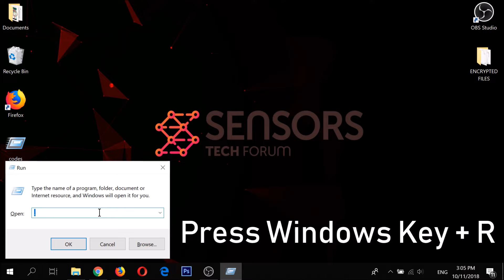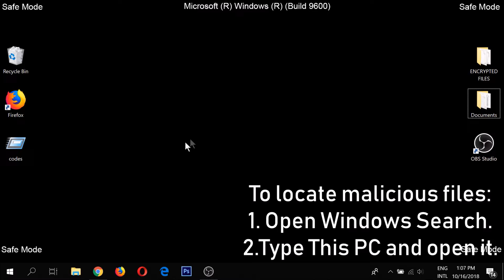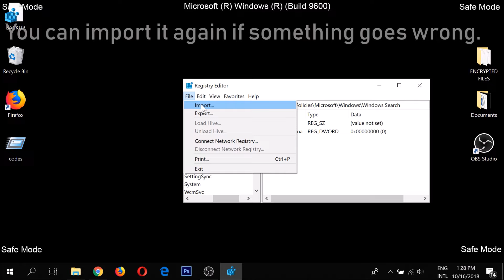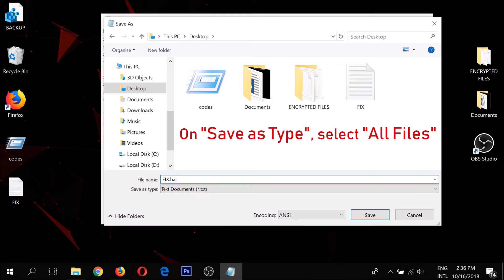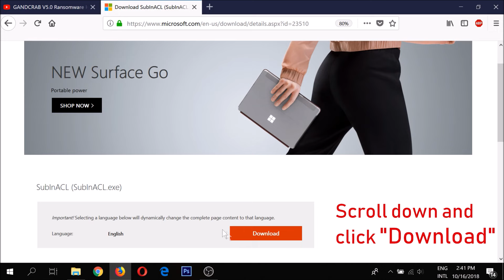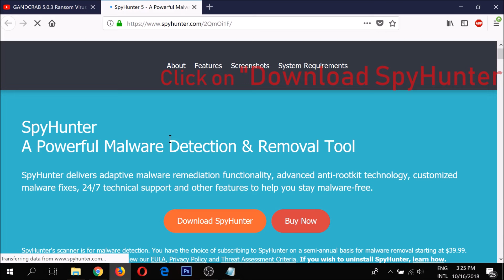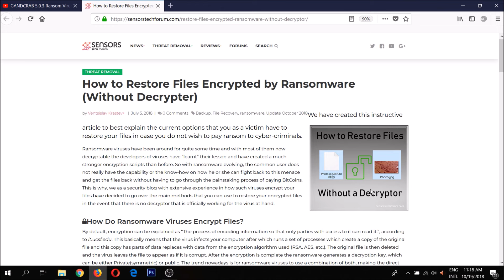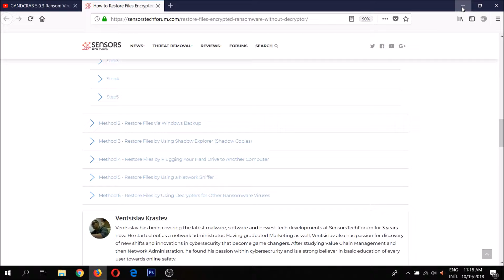Jope Virus File (.jope) Removal + Decryption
Jope virus is a ransomware infection that belongs to the STOP Ransomware family of cryptoviruses.

Jope virus is the one and only purpose to insight for your data and then ask you to pay money in the form of bitcoin to the criminals who are behind it. Are this is a video that shows how to remove this virus and shows you how I can try and get your files back in case it has infected your computer.

Jope virus is the type of thread that uses a very sophisticated enciphering mode.  This algorithm aims to scan for your files and then lock them away and shortly after that the virus this place the extortionist message called _readme.txt. It contains instructions on how can remove .jope files by paying a ransom to the Crookes in the form of Bitcoin that varies usually somewhere between $500 and $1,000 how important the files are.

We strongly recommend that you read the SensorsTechForum.com removal article in the description or watch this removal video. They can help you get rid of this thread and try to recover as many encrypted fast as possible using alternative methods. Paying Ransom to these criminals is strongly inadvisable.

***AUTOMATIC REMOVAL***

* MANUAL REMOVAL *

When Jope Virus encodes files it leaves a ransom message, called _readme.txt

The following content can be found in this message:

 ** Don’t worry my friend, you can return all your files!